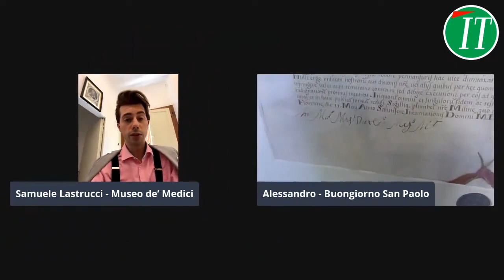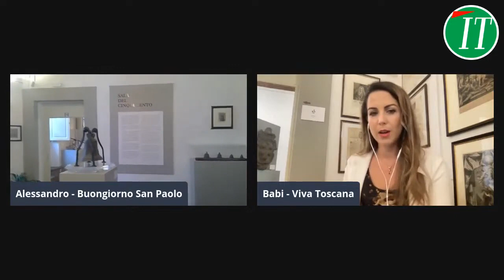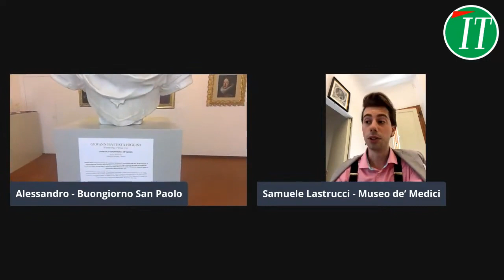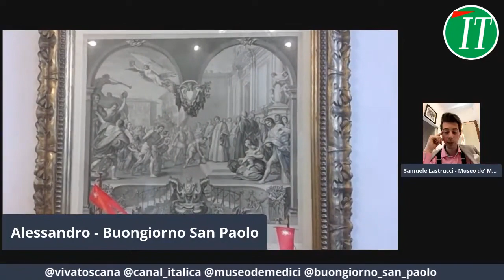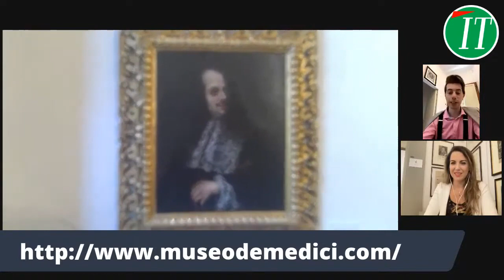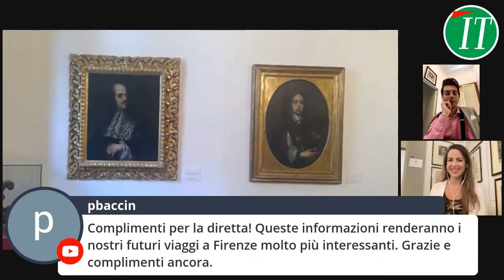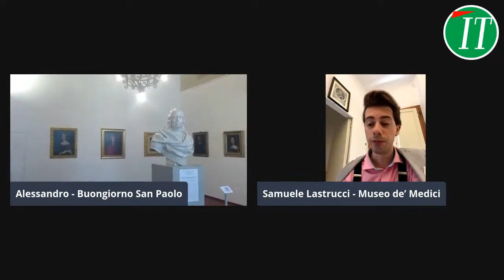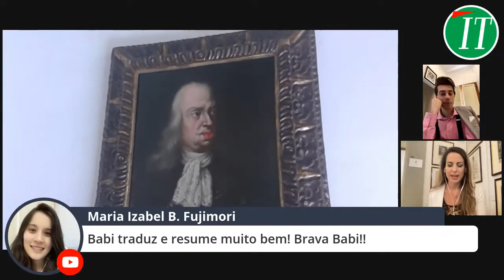142 Apoie um museu - I Medici in Brasile, storia di una straordinaria avventura italiana - Parte 2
Suggerimenti su dove investire in Brasile PT - Em 1608, o Grão-duque da Toscana Ferdinando I de 'Medici decidiu enviar dois navios para explorar o Brasil e a área das Guianas

Será a primeira expedição à América do Sul organizada por um estado italiano para iniciar o comércio com o Novo Mundo.

Uma aventura desconhecida, cheia de mistério, que mais uma vez une a Itália e o Brasil, a partir da Toscana.

IT - Nel 1608 il Granduca di Toscana Ferdinando I de' Medici decide di spedire due navi per esplorare il Brasile e la zona dell Guyane.

Sarà la prima spedizione in Sudamerica organizzata da uno stato italiano per iniziare i commerci con il Nuovo mondo.

Un avventura sconosciuta, piena di mistero, che lega ancora una volta l'Italia e il Brasile, partendo dalla Toscana.

🎬Obrigado especial para / Grazie speciale a Italica - Viva Toscana e al Museo de' Medici di Firenze

Seja cultura, faça cultura e lembre-se, a Itália está aqui!

APRENDA ITALIANO COM OS AMIGOS DE BUONGIORNO SAN PAOLO

​​​​Buon ascolto e ricordati:
Buongiorno San Paolo, l’Italia è qui!